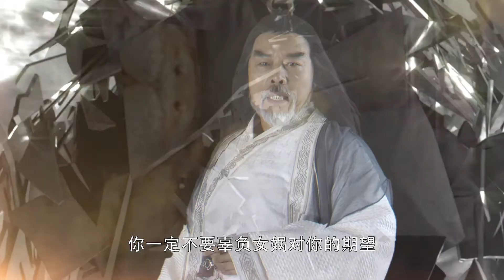古装电视剧《羽之煞》61：领主之子天赋秉然、功夫超群，不料却惨遭灭族之灾，为此他开启了复仇之路，后历经种种艰险和磨难，终于成长为一个真正的强者（刘恺威、王鸥、张峻宁、牛骏峰）